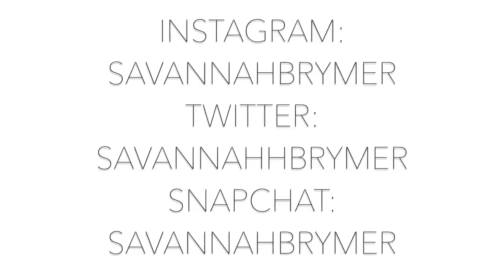GIRL HELD CAPTIVE IN BASEMENT?! ELISABETH FRITZL CASE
I hope you guys enjoyed another true crime video! Let me know what you think of this case in the comments below! Do you think Josef was the only one who knew?